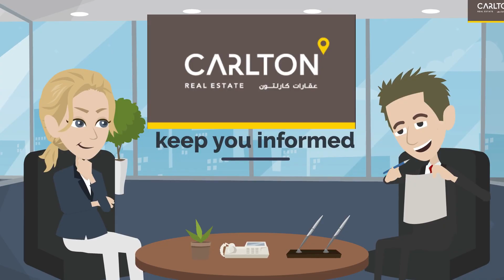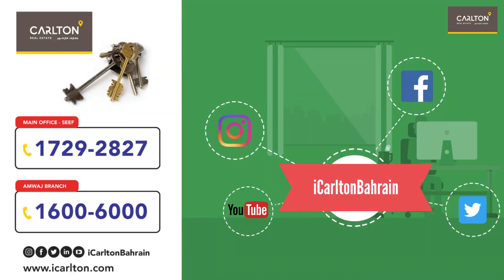icarltonbahrain: experienced, knowledgeable and trustworthy agents at Carlton Real Estate Bahrain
Are you looking to buy or sell property in Bahrain? If so, you are going to want an experienced, knowledgeable and trustworthy agent in the area working every day on your behalf .. and that's exactly what we will do for you!

About Us:
Carlton Real Estate was established in 1996 to offer a range of professional services for both corporate and individual clients throughout the Kingdom of Bahrain.

With Carlton Real Estate, you not only do business with us, but you also become one of our strategic partners forever. As part of our core values, we believe in professionalism, commitment, innovation, integrity, and trust when doing business with all our clients and business partners. For many years, we have sustained our position as a leading real estate agency within the local market, serving major clients from every industry. While our moral and ethical values have gained us a leading position in this competitive industry, our diverse client portfolio reflects our ability to handle every aspect of the business.

As an official certified RERA corporate brokerage firm and a member of several leading local and international professional associations, we implement fair treatment, high ethical standards and privacy as part of our day-to-day practices. Ensuring customer satisfaction is a key element to our success.

Our business philosophy is driven by building strong long-term relationships with all our buyers, sellers, tenants, landlords, and business partners with the will to never give up.

Services offered include buying, selling, renting, project marketing, property valuation, and real estate advisory. We attribute our success to our people, their continuous commitment, and supportive company culture.

Our multicultural team is comprised of highly skilled professionals, dedicated to delivering friendly, efficient and comprehensive marketing services which can help you sell or rent your property fast and hassle-free.

Our future vision is to operate a network of real estate branches throughout the Kingdom of Bahrain. We have already begun expanding our presence, opening offices in the Al-Seef District and Amwaj Islands. More branches will be opened across the Kingdom in the future, enabling us to serve a greater number of clients in more locations.

As a market leader, we strongly believe that our reputation rests on the results we deliver. We wouldn’t be who we are today without the trust and support entrusted in us by our loyal clients.

So, join our journey and become part of our expanding family. Choose us to be your next marketing destination for all your current and future real estate projects.

Choose wisely, choose Carlton Real Estate